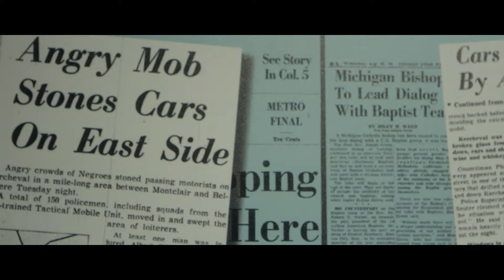"Detroit" Movie Public Service Trailer - Feat. Ike McKinnon for Detroit Historical Society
Directed & Produced By: Sam Logan Khaleghi // Exec. Produced By: Paul Glantz (CEO Emagine Entertainment) // for the Detroit Historical Society // Featuring Ike McKinnon (Former City of Detroit Police Chief) // Annapurna's "Detroit" comes from the Academy Award ® - winning director of The Hurt Locker and Zero Dark Thirty, Detroit tells the gripping story of one of the darkest moments during the summer of 1967